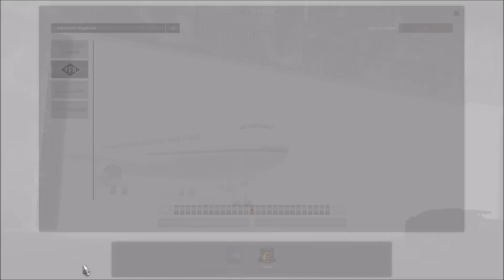[ETS2 v1.35] Owned Feldbinder Silo Trailer v1.1 *Best Class Trailer*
Author:
TZ_Express, Fred_be - original trailer model, animations and textures
LadenSwallow - conversion to owned trailer, accessories, AO baking, template, skins, ui
22fast4yooou3 - freight, texture details rework, test Driver
m1key - contribution to Skinpack 2 (Bibby, H.Essers, Nillezen)

My Equipment...

Spiele/Games:
📌 Light Poppy Red:
📌 Camera Mod from the Videos
📌 Tuning Addons by 50keda:
📌 No Charge Icon / Kein Ladesymbol
📌 50k Wheel Pack from the Videos:
▬▬▬▬▬▬▬▬▬▬★ஜ۩۞۩ஜ★▬▬▬▬▬▬▬▬▬▬